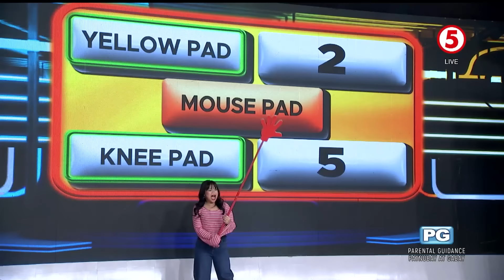EAT BULAGA | Delos Reyes Family, nakakuha ng Golden Ticket sa Gimme 5!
Sinimulan ng dalawang naka-boots, tatapusin ng dalawang naka-boots!

Pinaghandaan talaga kaya nakakuha ng Golden Ticket sa Qualifying Round ng "Gimme 5: Laro ng Pamilyang Henyo" ang Delos Reyes Family at pasok na sa susunod na round! Panoorin kung paano nila ito ginawa at makipag-pautakan na kasama ang limang pamilya!🔽

WEEKDAYS | 12NN
SATURDAYS | 11:30AM